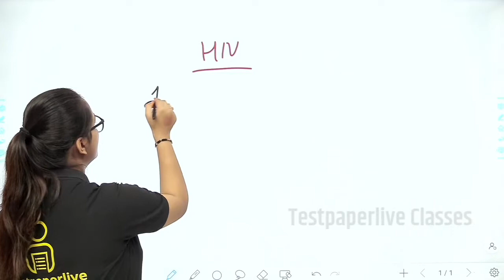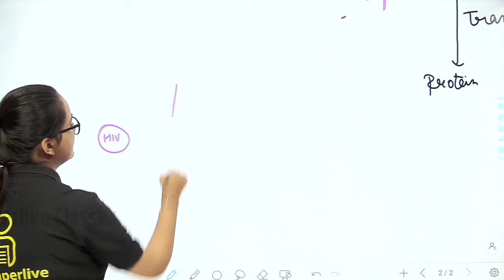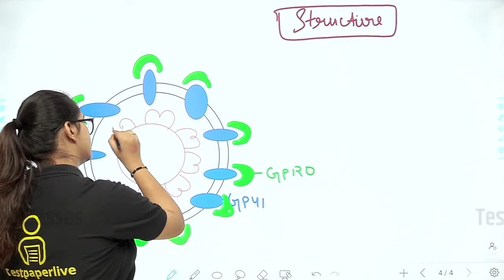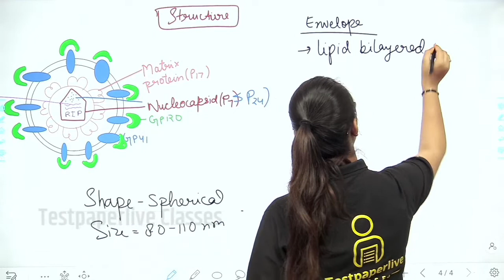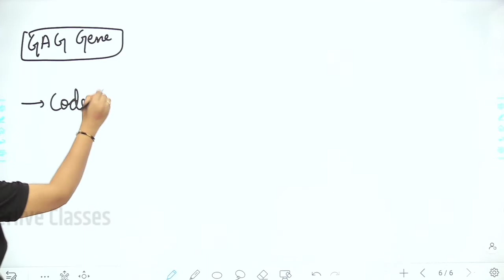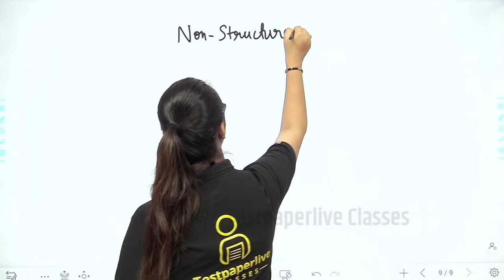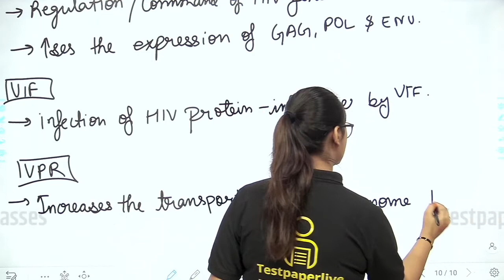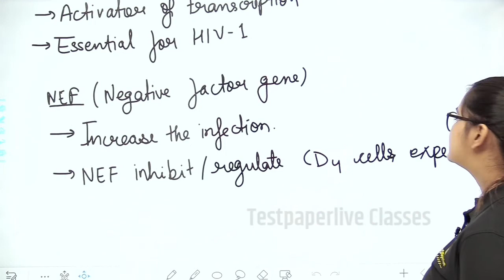HIV Part 1st Rajasthan Lab Technician Exam | DMLT Classes | Paramedical Classes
Decalcification, Rajasthan Lab Technician Exam | DMLT Classes | Paramedical Classes